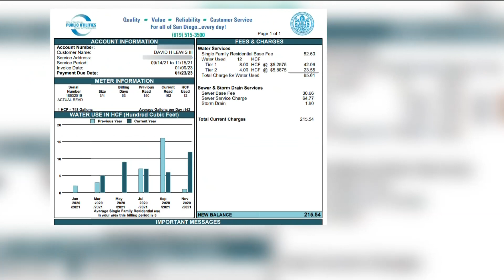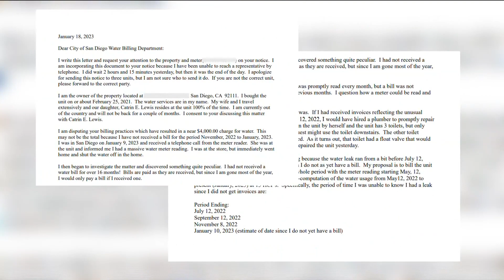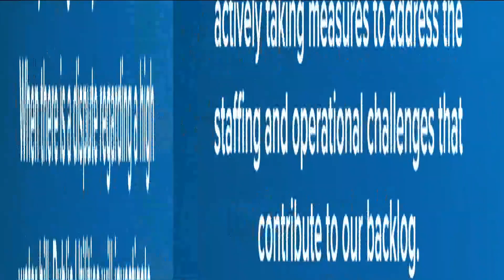Delayed water bills from Public Utilities add up to $7,000 for a San Diego couple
"We got eight bills at once." | The couple said that because they weren't getting their bills on time, they didn't know they had a leak.

A delay in water bills from the city of San Diego has a Linda Vista couple on the hook for more than $7,000. We've heard from several people getting months of bills all at once.

But, this story is unique. David and Elizabeth Lewis said that because they weren't getting their bills on time, they didn't know they had a leak.